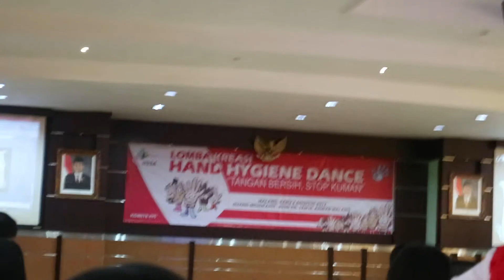Dance cuci tangan Instalasi Pelayanan Utama GPH di RSSA Malang 2017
5 moment dalam cuci tangan ada 6 langkah .sehingga kita bebas kuman jika melakukan dengan bener.biar hapal dan mudah di ingat jd kita promosikan dengan ngedance.semoga bermanfaat semuanya